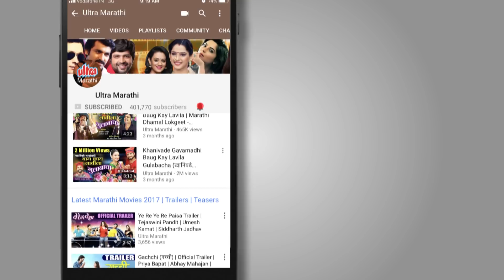अक्षय कुमारच्या 'चुंबक'मध्ये साहिल जाधवला असा मिळाला रोल, Chumbak | Baalu | Marathi Movie 2018